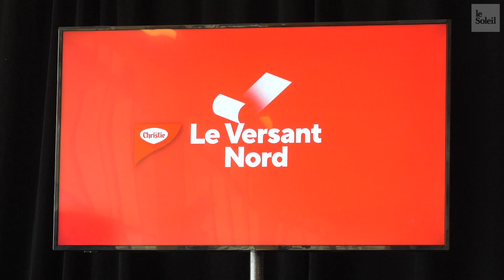Programmation du Carnaval de Québec 2020